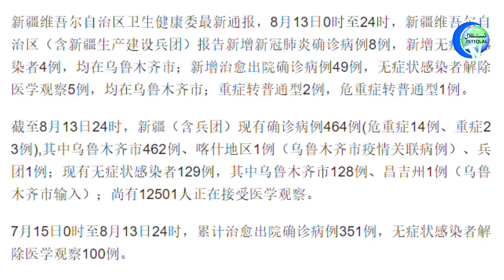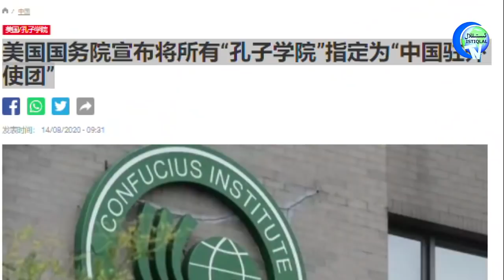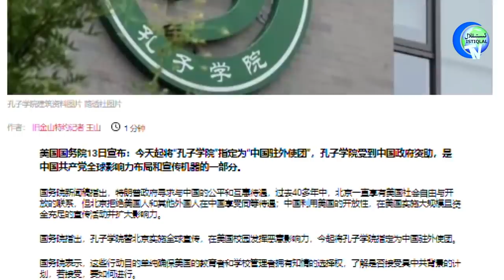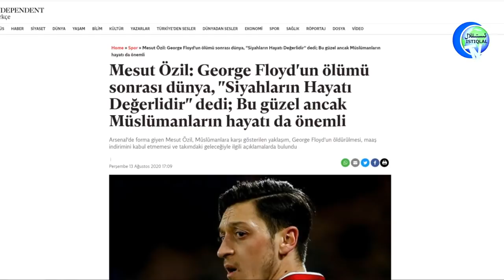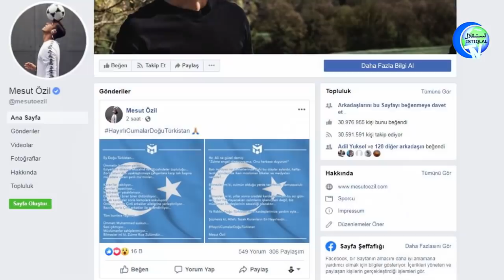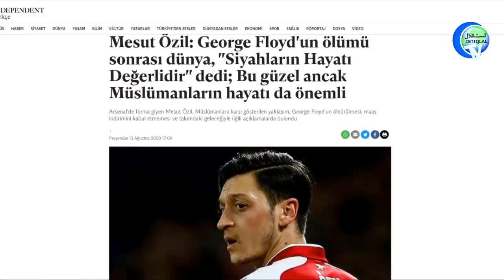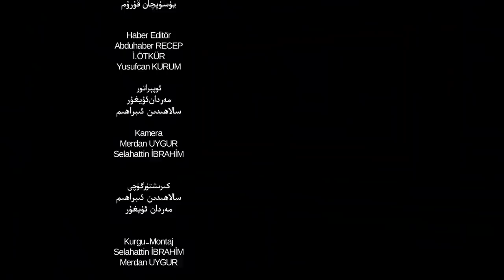ئىستىقلال كۈندىلىك خەۋەرلىرى 2020-08-14، مەسئۇت ئۆزىل: ئۇيغۇر مۇسۇلمانلىرىنىڭ ھاياتىمۇ قىممەتلىك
Istiqlal Kundilik Xewerliri 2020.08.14 / Mes'ut özil: Uyghur Musulmanlirining hayatimu qimmetlik